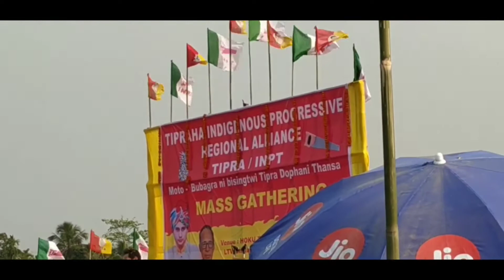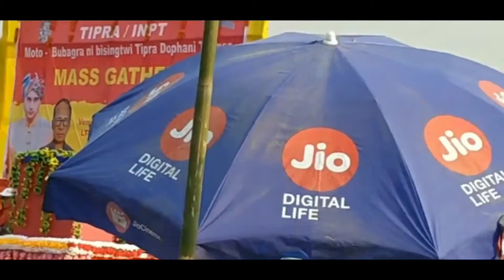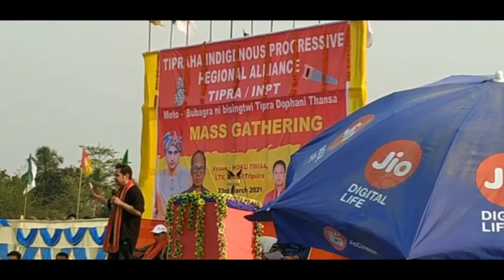Bubagra Pradyot Bikram Manikya Debbarma delivered a speech at Hoku Twisa.